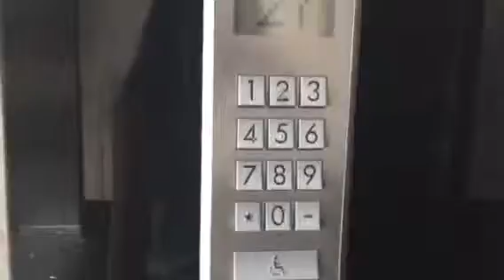ADULTING On A Daily Basis | Secret Life of a Recruiter| BAMBINA